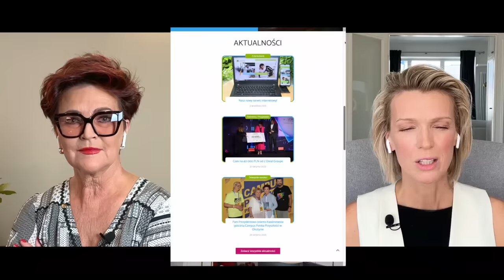Jaka jest dziś? Była prezydentowa Jolanta Kwaśniewska W MOIM STYLU I Magda Mołek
Magda Mołek w rozmowie z ulubioną Pierwszą Damą Polaków, Jolanta Kwaśniewska W moim Stylu. Od 44 lat z Aleksandrem Kwaśniewskim, prezydentem w latach 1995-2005. Jak wygląda życie byłej pary prezydenckiej dziś?
Rozmawiamy szczerze o samotności, o starości i o byciu potrzebną. Czy narzeka na swój wiek, czy wciąż czuje się młoda? Jan Paweł II i kościół – jaki ma dziś do tego stosunek? Czy pierwsza dama powinna dostawać pensje? Kiedy autobiografia Jolanty Kwaśniewskiej?
Pojawiają się też stylizacje, fryzury i Agata Duda.

Zapraszam na wywiad. Magda Mołek.

 00:00 start
1:30 Fundacja Porozumienie bez barier
3:35
6:00  Starość
10:26 Autobiografia
12:00 książka „Tacy Sami - szczerze o samotności”
16:20 Samotność w Pałacu Prezydenckim
19:35 O byciu potrzebną
21:26 Miłość do psów
23:17 Najważniejsi ludzi w życiu
26:50 Agata Duda
28:00 Kobiety na wyborach
32:49 Małżonka Pana Prezydenta vs. Pani Prezydentowa
37:00 Kobiety w polityce
39:55 43:32 Pensja Pierwszej Damy
40:57 Stylizacje
44:58 Zadania Pierwszej damy
47:07 Wiara i kościół
49:22 Postać JPII
51:25 Polityka
55:34 Ola Kwaśniewska
59:46 Kuba Badach